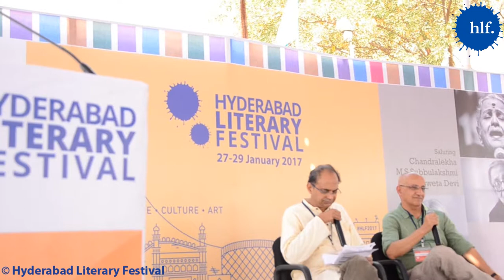Fatal Accidents of Birth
The panelist of Fatal Accidents of Birth -
Mr. Harsh Mander, human rights and peace worker, writer, columnist, researcher and teacher, works with survivors of mass violence, hunger, homeless persons, and street children. He is Director, Centre for Equity Studies, Special Commissioner to the Supreme Court in the Right to Food case, and the founder of the campaign ‘Aman Biradari’. The session was moderated by Mr. MR Vikram.